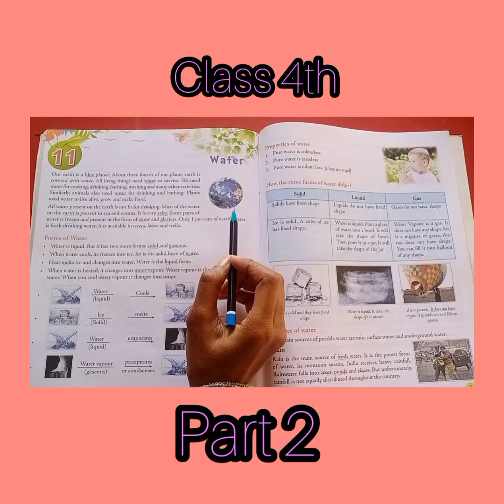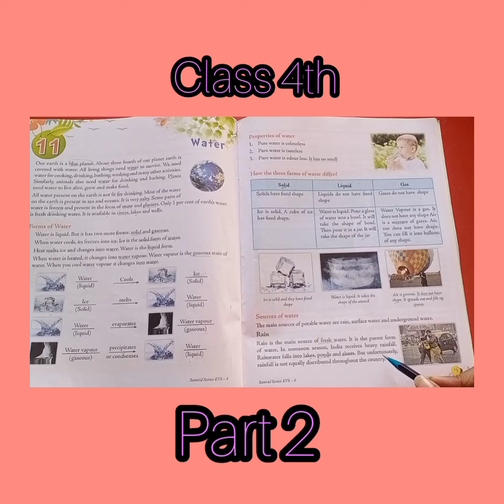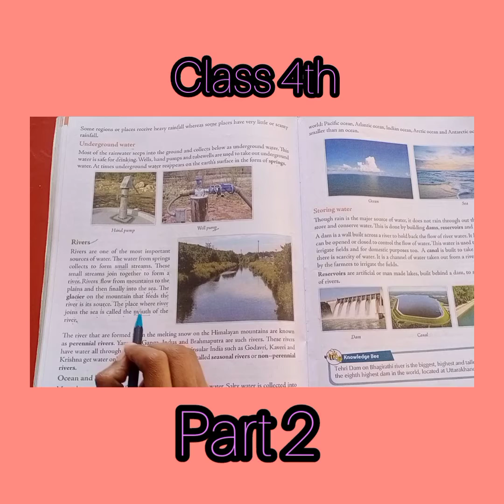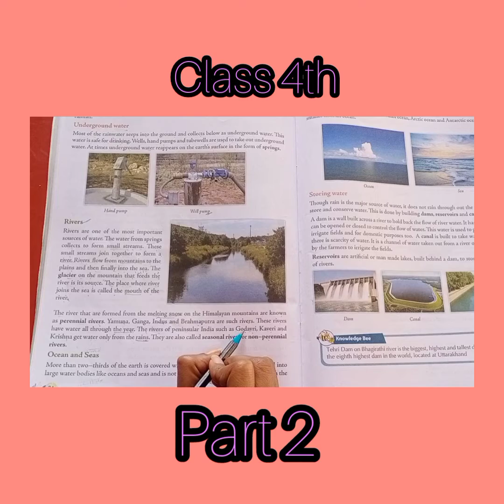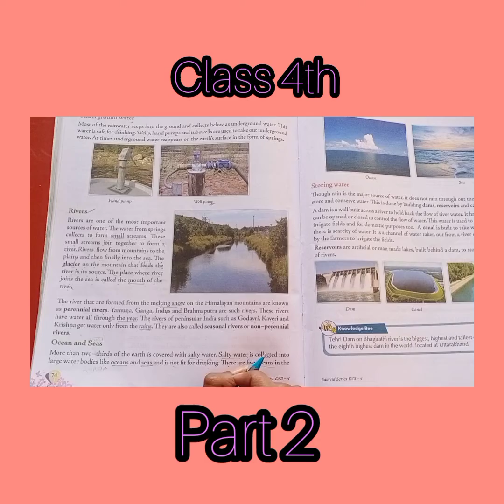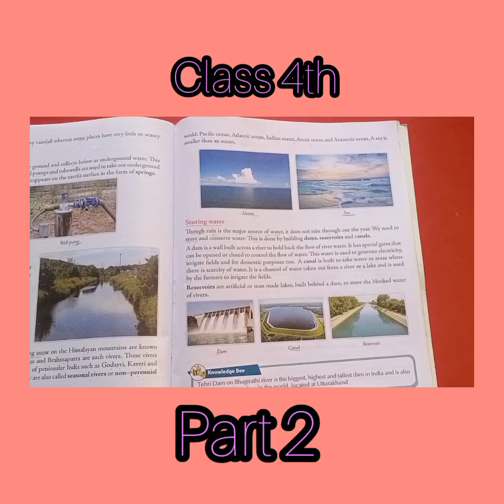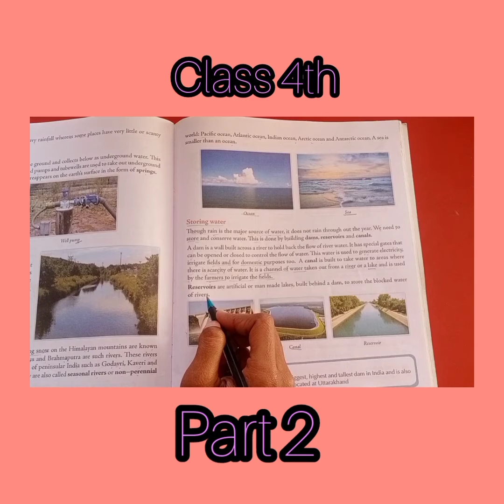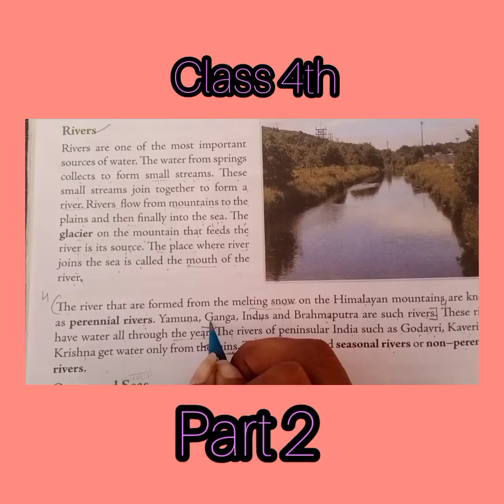CLASS- 4TH : CHAPTER 11 :‐ WATER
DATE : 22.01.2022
E.V.S
CHAPTER 11
WATER